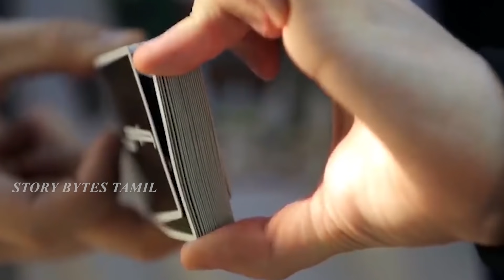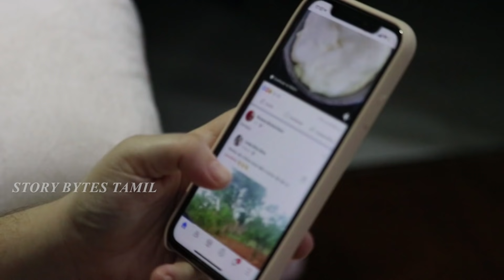கண் கட்டி வித்தை காட்டும் விஷயங்கள் #3 | Mind Blowing Things You Must See PART 3 | Story Bytes Tamil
In this video we have seen No one would believe this. Facts you must know. Amazing daily facts, story bytes tamil is well known for unusual foods, and amazing peoples, amazing animals facts. For more informative videos please do follow and support. Thank you